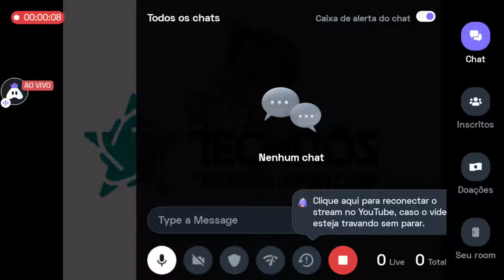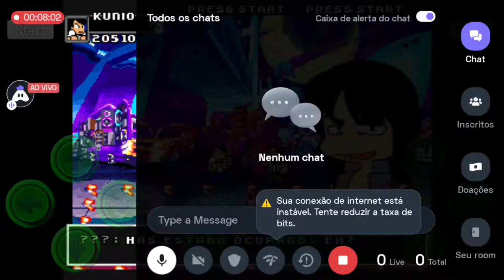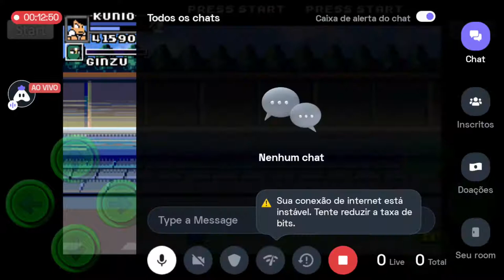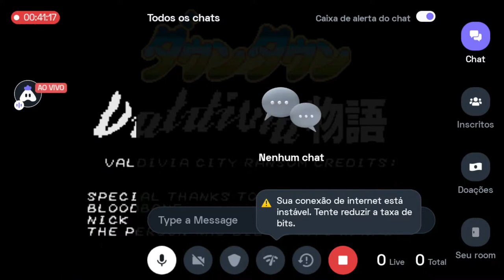LIVE ESPECIAL DE 60 INSCRITOS!!! ZERANDO Valdivia City Ransom!